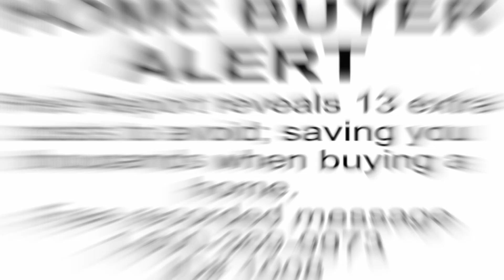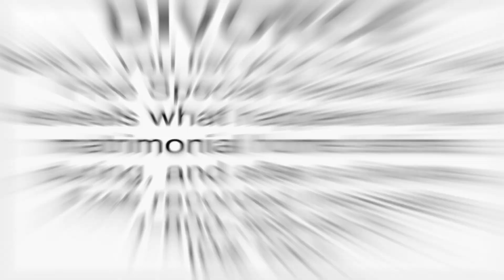North York, ON M9L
Welcome To This Large 5 Bedroom 4 bathroom Detached 2-Storey Home.

Huge 60Ft X 150Ft Lot!

200K Spent On Gorgeous Landscaping Front and Back, the entire top floor was redone with new hardwood flooring, pot lights in the main living room and giant master bedroom, Kitchen and 2 bathrooms redone, new furnace, new front, and side doors, exterior redone.

Features: Stainless steel fridge, front panel natural gas stove, hardwood flooring, composite deck built after purchase

Finished Basement With A Walk-Out Entrance - currently being rented out

2 Car Garage With A Long Double Driveway

Close To All Amenities: Schools, Ttc, Parks Etc.
Prime Location!!

YOUR HOME SOLD GUARANTEED OR We Buy It† To discuss the sale of your home, call Mario at and start packing!

6 BIG REASONS TO CALL OUR TEAM TO SELL YOUR HOME:

1.) WE HAVE BUYERS IN WAITING  We have 25,127 buyers in our database looking for a home in the area. It is likely that the buyer for your home is already in my database - Your home may already be sold!

2.) YOUR HOME WILL SELL FOR $12,000 MORE*  We sell our clients homes for an average of 3.1% more money compared to the average area agent. On a $400,000 home, that's an extra $12,400 more money in your pocket.

3.) YOUR HOME WILL SELL 3 TIMES FASTER  We sell our clients homes on average in only 29 days while the average area agent sells theirs in 87.9 days.

4.) WE SELL MORE HOMES In fact, we sell over 20x more homes than your average agent. Because we sell so many more homes than our competitors, financially there are extra things we can do for you that other real estate agents and brokers don't offer: Your home will get far more exposure, Your home will be exposed to buyers in a much larger area nationally and internationally, Your home will sell fast and for top dollars because of our unique and exclusive consumer programs.

5.) YOUR HOME IS MORE LIKELY TO SELL  Not only do we sell our clients homes for more money and faster than average area agent, your home is more likely to sell. According to 2015 MLS statistics, only 71% of area homes sold during their listing term. Compare that to our 97% of homes listed that sold before the end of the listing term.

6) PROVEN EXPERIENCE... PROVEN RESULTS Yes it is important to verify the professional abilities of an agent before you hire one to help you sell or buy a home. The only way to guarantee expertise is to hear directly from people who have had personal experience with the agent. Read what other local home owners have to say about our team